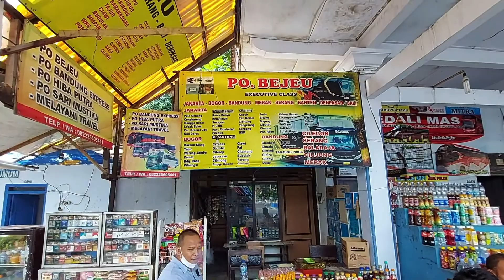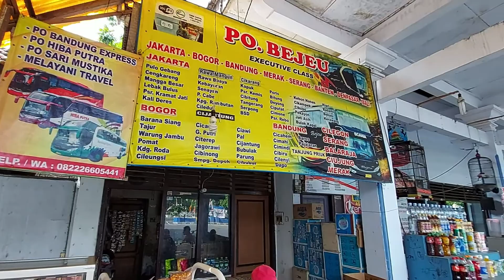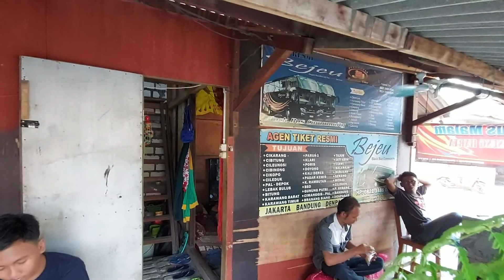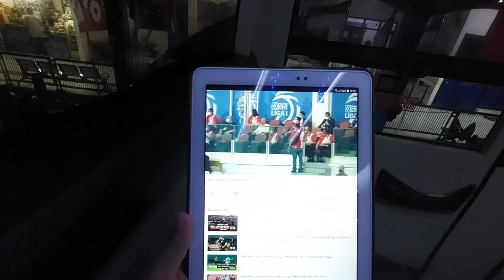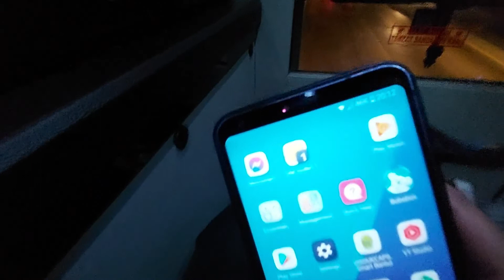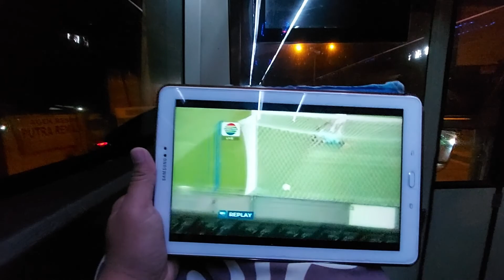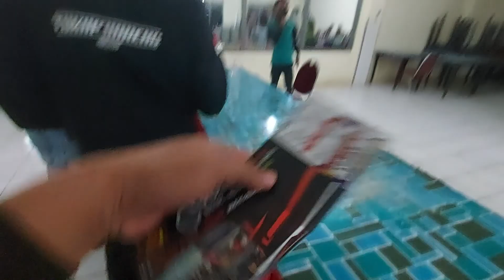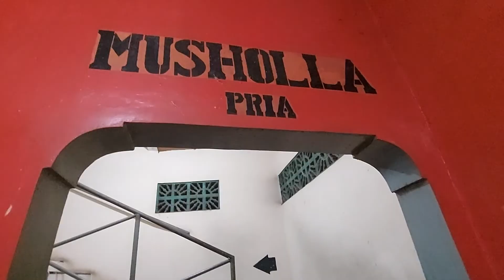Pertama Kali Trip Report PO.BEJEU BC1/B60 (Eksekutif) │ Rembang - Jakarta - Ciputat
Trip Kali ini dari Terminal Rembang - Ciputat.

Harga Tiket Rp. 210 Rb (Eksekutif)

Semoga Bermanfaat